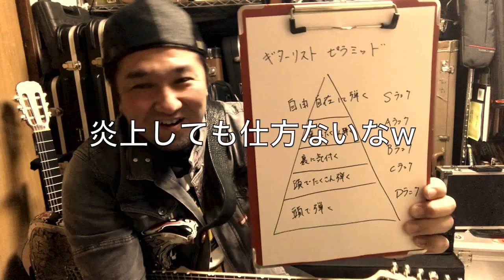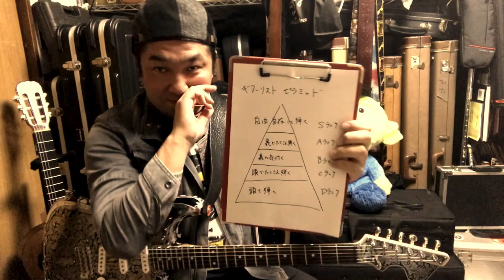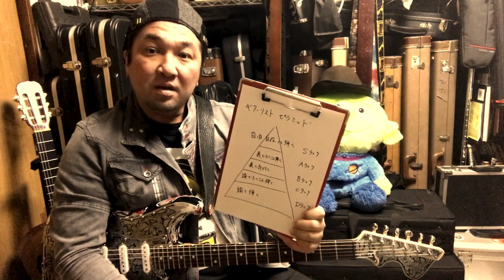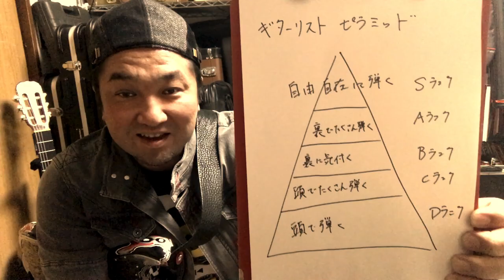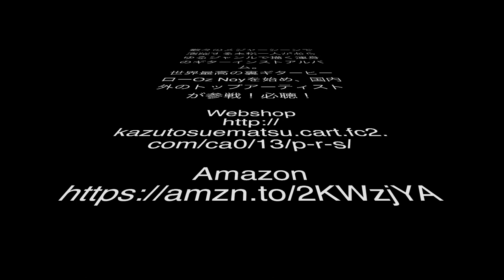ギタリスト格付けチェック！！！あなたのギタリストランクは？【HPには書けない話】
ギタリスト格付けチェック！！！もしカースト制度が引かれる世の中が来たら、あなたは一体何ランク？一流か二流か、はたまた映す価値なしか笑。楽しんでご覧ください！

末松一人オンラインサロンはこちらから